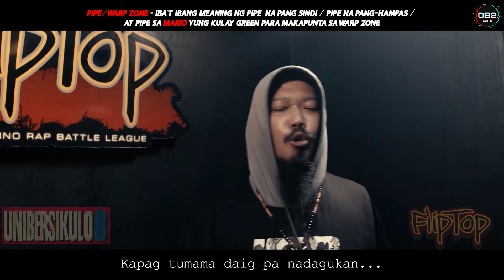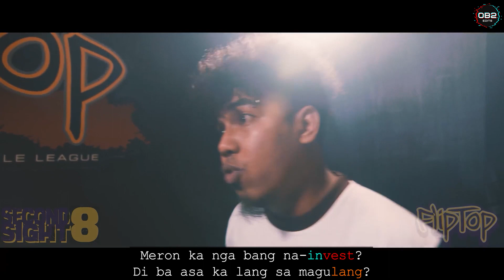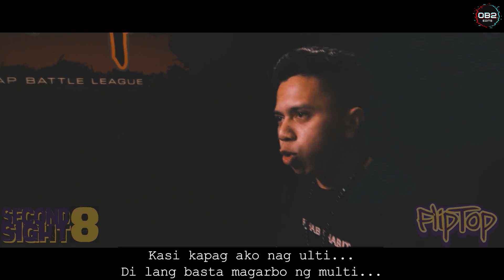Unforgettable FlipTop Bars Part 14 | Funny Moments | Subtitles | POISON13, BATAS, LHIPKRAM & MORE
Comment kayo ng gusto niyong i-feature or shoutouts! Salamat!

Chapters:
00:00 - Intro
00:23 - POISON13
01:28 - BATAS
05:24 - LHIPKRAM
07:42 - C-QUENCE
08:37 - PLAZMA
09:22 - VITRUM
11:37 - ILLTIMATE
12:18 - BAGSIK
13:08 - FUNNY MOMENTS

// MY OTHER FLIPTOP VIDEOS: //

// CREDITS: //
        @fliptopbattles  @UPRISINGPH @poison13official13  @HazkyTV @teampinsantv9788 @lhipkramofficial6624 @BATASismo C-SEQUENCE PLAZMA @JKINGOFFICIAL VITRUM ILLTIMATE @bagsikofficial4550
// ABOUT: //

Hi OB2 here! Gusto ko lang ishare yung mga creative/witty/smart/room shaker bars of all time tapos dagdagan ko ng Subtitles/References/Video/Audio Effects para mas-epic at maintindihan ng karamihan.

HINDI LANG TOH PARA SA HIP-HOP FANS KAYA BAKA MAGING MEJO OBVIOUS  SA INYO! Gusto ko lang ipaalam na hindi lang puro mura at insulto ang battle rap meron art/poetry din na kasama.